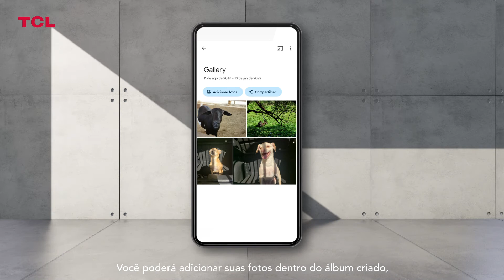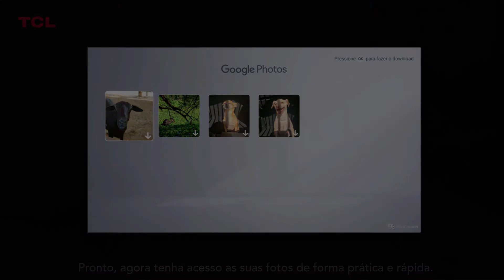Google Fotos - Saiba mais como aproveitar esse recurso.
Na TCL Google TV, as fotos do seu smartphone podem ficar gravadas nas grandes telas da sua TCL. Para conhecer mais sobre o recurso veja as dicas desse vídeo!